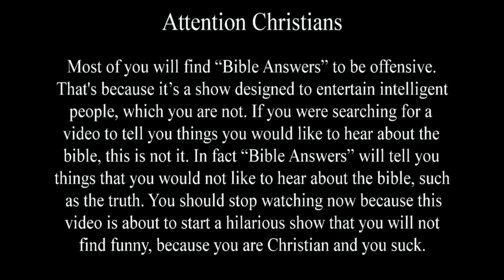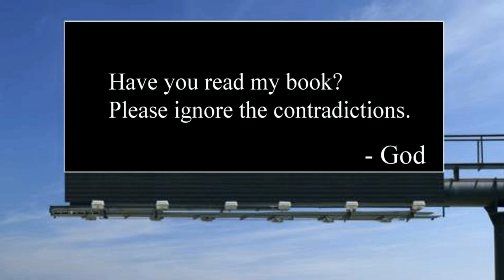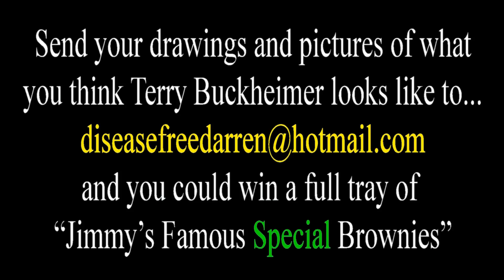Bible Answers (episode 34)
Atheist friendly religious satire, Bible Answers (episode 34). In today's episode we learn the truth about Noah and Lot.